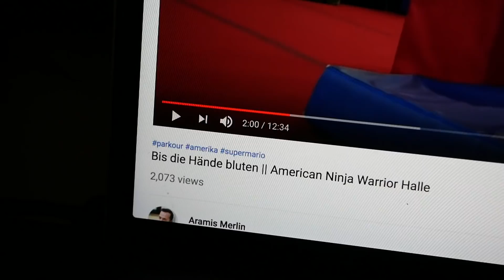Zeitlimit für Erfolg setzen? ||Antworten.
- Florian  F.
- Alexander Marr
- Till Cortiel
- Raphael Kühl
- Sven Müller
- Johnny
- ElNino96
- Geronymo Fuhrman
- Thorsten Lohan

► DJ QUADS
► Nikolai Heidlas
► ONLAP

Please understand that I have experienced all of these items, and I recommend them because I believe they are helpful, useful and awesome. Please do not spend any money on these products unless you feel you need them or that they will help you achieve your goals. This is just my opinion. Your opinion is the one that matters.